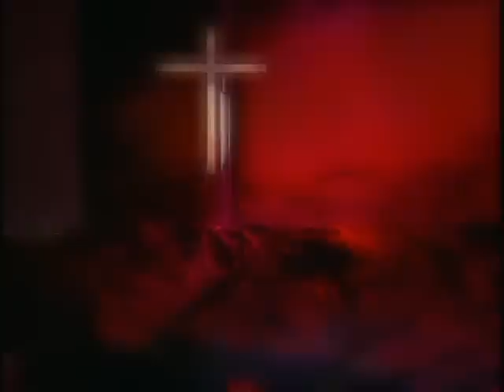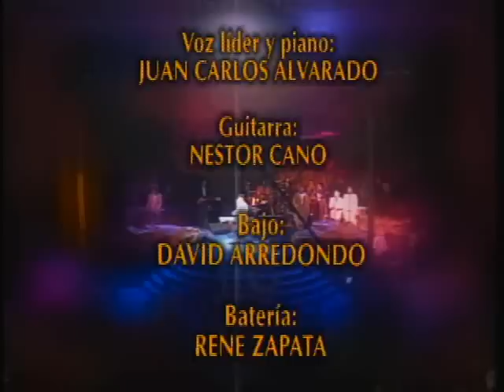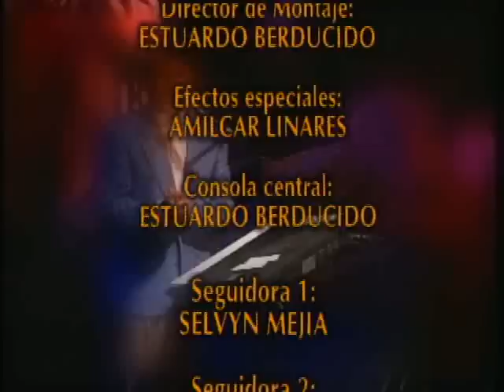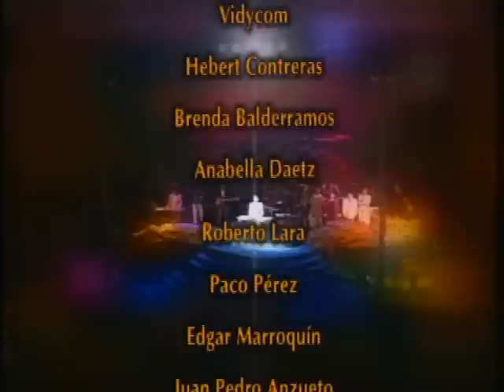Hoy mas que ayer DVD completo - Juan Carlos Alvarado